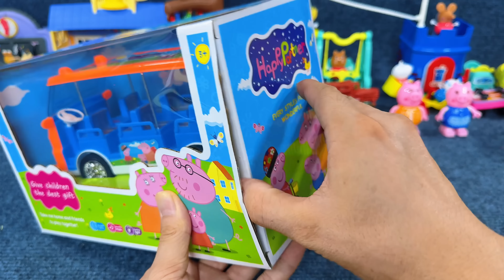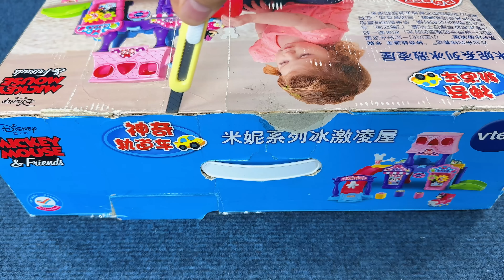17 Minutes Satisfying with Unboxing Cute Peppa Pig Playset，Disney Toys Collection ASMR | Review Toys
17 Minutes Satisfying with Unboxing Cute Peppa Pig Playset，Disney Toys Collection ASMR | Review Toys